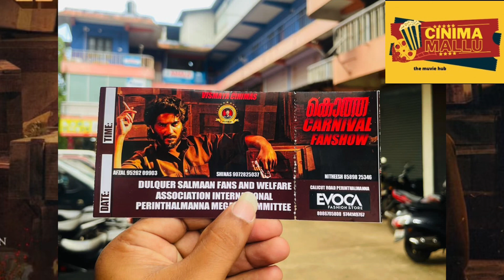King of kotha Dulqer Salman muvie latast update | Fans Show update | Abhilash Joshy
Dulqer Salman muvie King of kotha latast update

King of Kotha (also marketed as KOK) is an upcoming Indian Malayalam-language action thriller film directed by Abhilash Joshiy in his directorial debut and produced by Wayfarer Films and Zee Studios.[2] The film stars an ensemble cast of Dulquer Salmaan, Shabeer Kallarakkal, Prasanna, Gokul Suresh, Aishwarya Lekshmi, Nyla Usha, Chemban Vinod Jose, Shammi Thilakan, Saran and Anikha Surendran. The cinematography is handled by Nimish Ravi and the film score is composed by Jakes Bejoy while the songs are composed by Jakes Bejoy and Shaan Rahman separately.[3]

Directed by
Abhilash Joshiy
Written by
Abhilash N. Chandran
Produced by
Wayfarer Films
Zee Studios
Starring
Dulquer Salmaan
Prasanna
Shabeer Kallarakkal
Gokul Suresh
Aishwarya Lekshmi
Nyla Usha
Cinematography
Nimish Ravi
Edited by
Shyam Sasidharan
Songs:
Jakes Bejoy
Shaan Rahman
Score:
Jakes Bejoy
Production
companies
Wayfarer Films
Zee Studios
Release date
25 August 2023
Country
India
Language
Malayalam
Budget
₹50 crore[1]